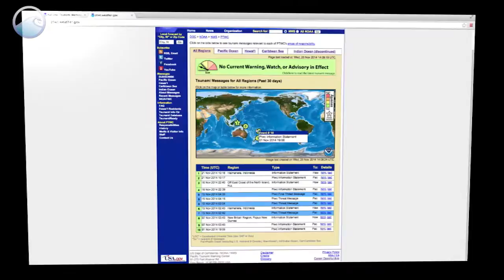Tsunami Science: 10 Years Since Sumatra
December 26, 2004.  What began as an undersea earthquake in the Indian Ocean ended as the most deadly tsunami in recorded history, with nearly 240,000 lives lost.

climate science and research. These videos are a free resource and are available on our